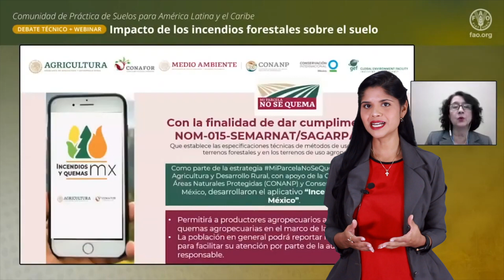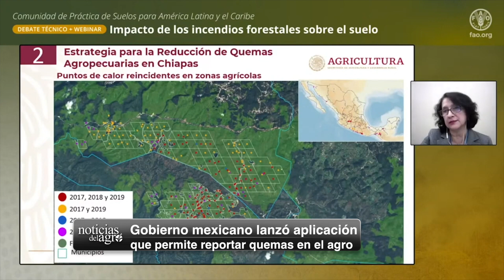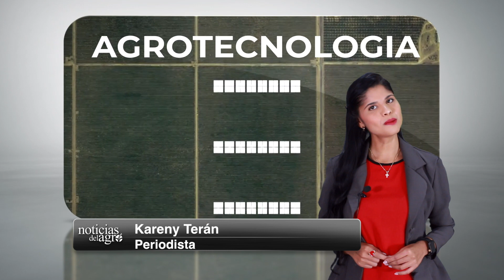🔴 Autoridad sanitaria de Colombia confirma nuevo brote de influenza aviar + NDA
-Autoridad sanitaria de Colombia confirma nuevo brote de influenza aviar
-Ecuador anuncia nuevo periodo de vacunación contra la fiebre aftosa
-Gobierno mexicano lanzó app que permite reportar quemas en el agro
-FAO revela fuertes pérdidas anuales en actividad agropecuaria
-República Dominicana aprobó importación de carne dese Brasil